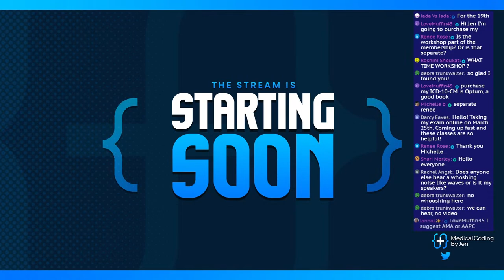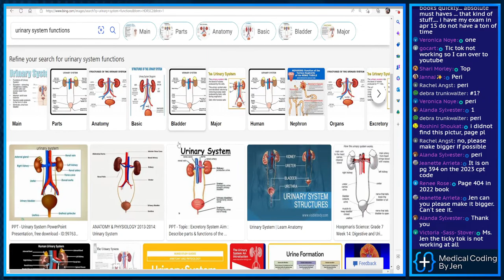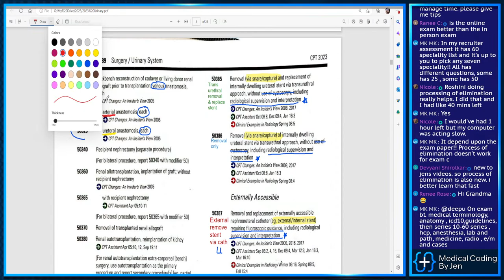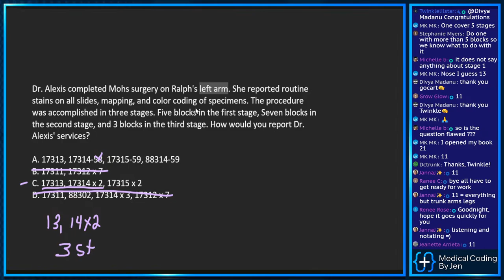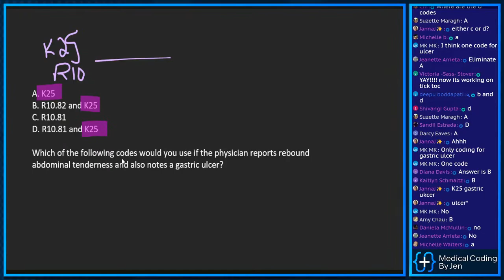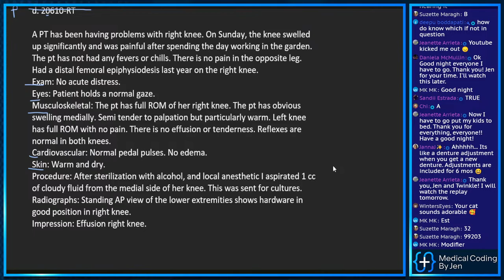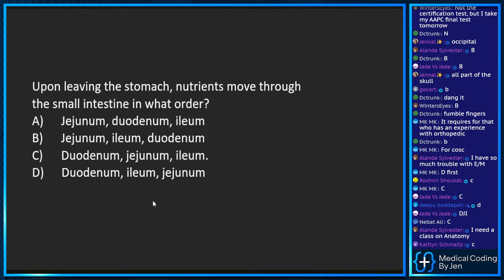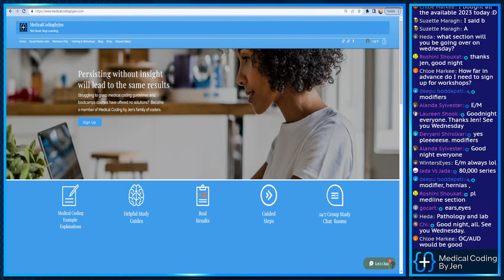(LIVE NOW!) Q&A Medical Coding Exam Help CPC CCS FREE Online Certification Class Tips Tricks Hacks